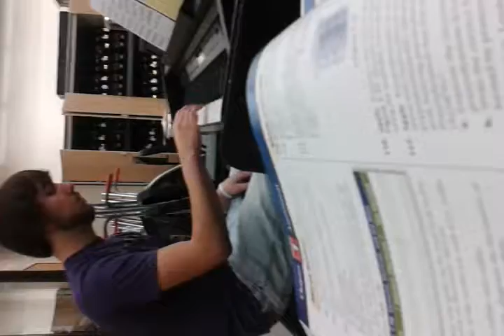The "dadada" part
Tony realizing that I'm recording him :P